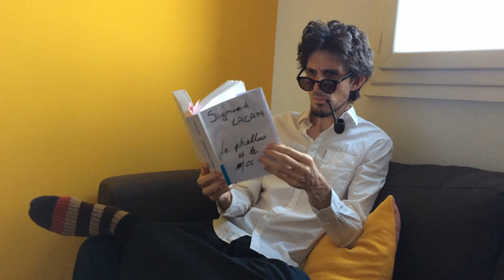Pour m'protéger du Coro (Pour me rendre à mon bureau) - Rémi